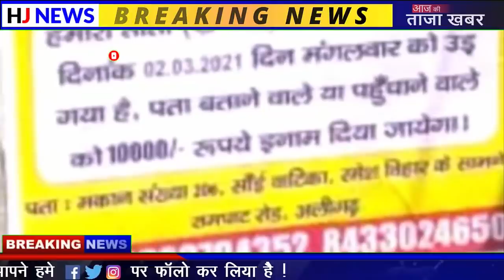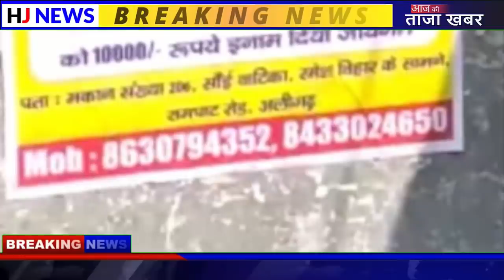इस तोते की खोज में जुटी सारी पुलिसकर्मी की टीम, वजह जान आप दंग रह जायेंगे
In Aligarh, Uttar Pradesh, there are posters in the city in search of parrots. A parrot speaking like a human has been missing for the last several days. Missing parrot has also been registered in Police Quarsi and police are searching for parrots in different places.

HJ NEWS !!